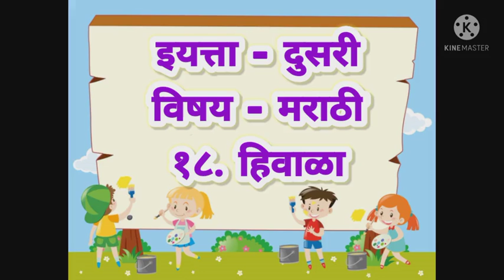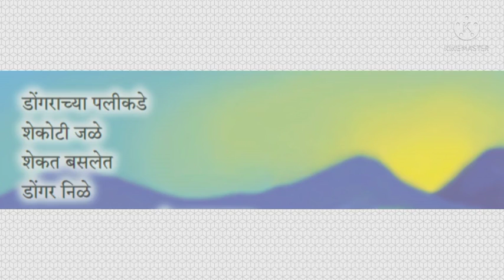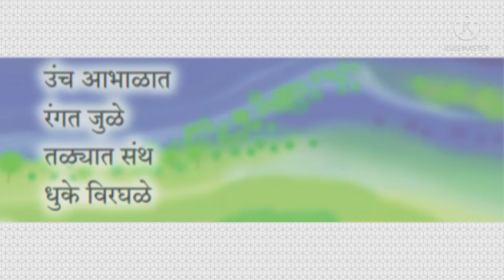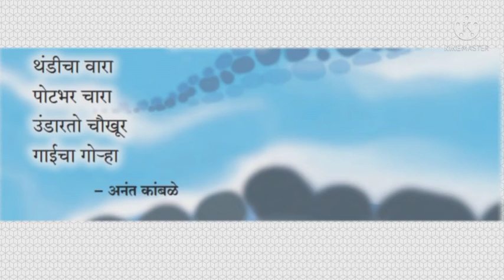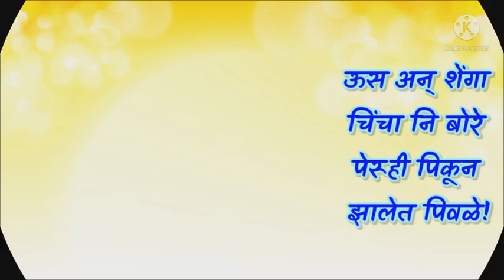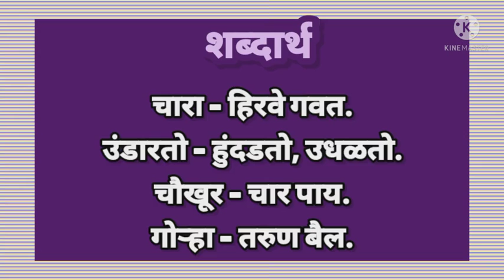हिवाळा |इयत्ता- 2री |विषय- मराठी| शिक्षिका- ज्योती पालांडे |ज्ञानदीप विद्यालय